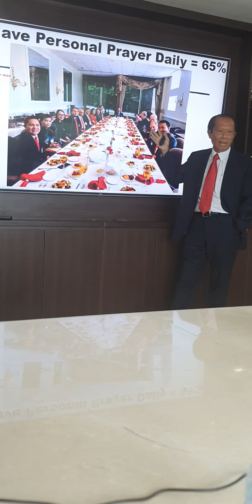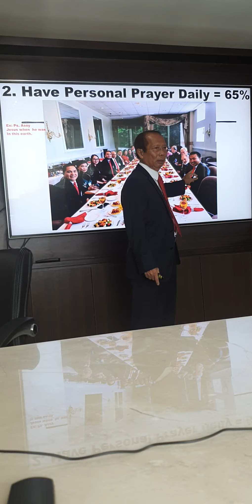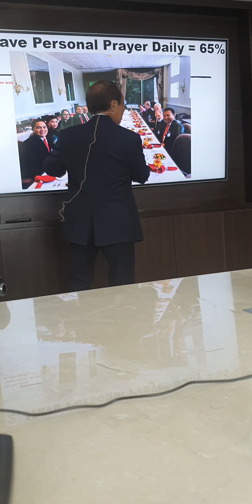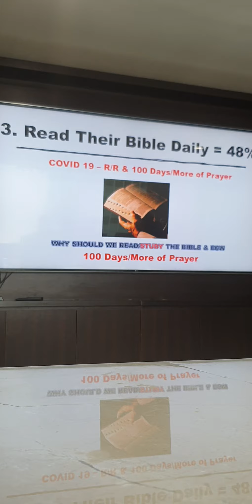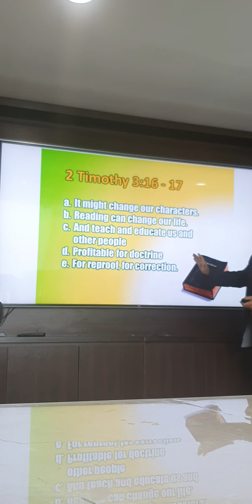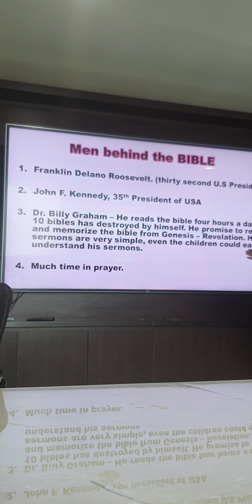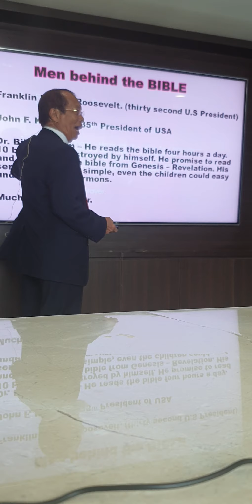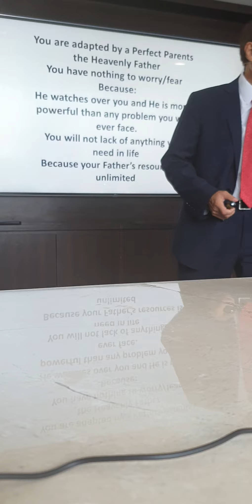Johnny Lubis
Sermon 3